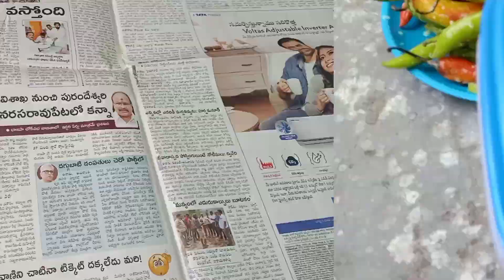మిరపకాయలు తయారీ | oora mirapakayalu recipe in Telugu | uppu mirapakaya | majjigamirapakaya by Arunya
చల్ల మిరపకాయలు తయారీ | oora mirapakayalu recipe in Telugu | uppu mirapakaya | majjiga mirapakayal